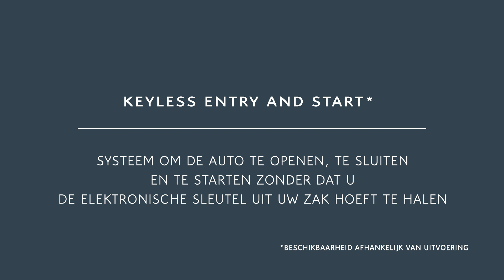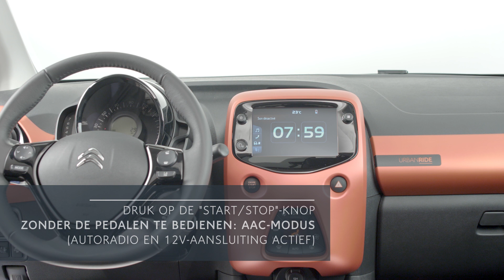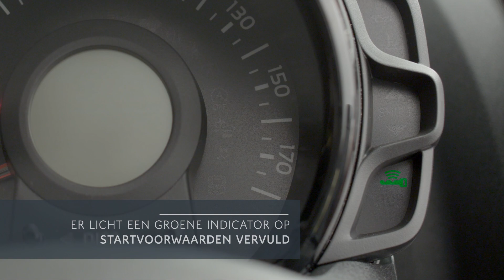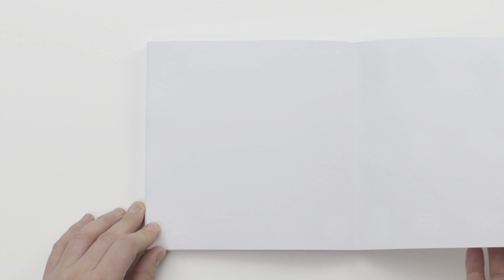Citroën C1: Keyless entry and start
De Citroën C1 zit boordevol technologieën die u het leven gemakkelijker maken.
Een goed voorbeeld daarvan is het keyless entry and start-systeem. Dankzij dit systeem kunt u uw auto vergrendelen en ontgrendelen, en de motor starten terwijl u de sleutel op zak houdt.

Dankzij het keyless entry and start-systeem herkent de auto de bestuurder zodra hij de auto nadert. Als hij vervolgens simpelweg zijn hand achter een van de portiergrepen houdt, wordt het portier ontgrendeld. Om de auto te starten hoeft de bestuurder slechts op de startknop te drukken.